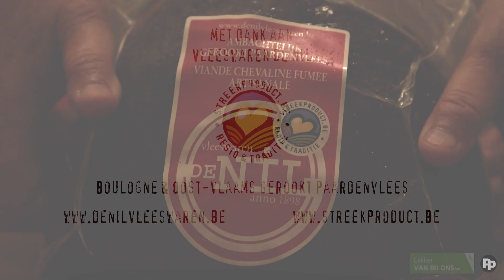Streekproduct.be Producent De Nil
Marie-Anne De Nil leidt ons rond tijdens de productie van de traditionele streekproducten boulogne en gerookt paardenvlees.